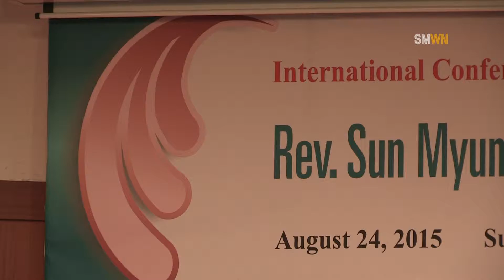문선명 총재 성화 3주년 기념 국제학술대회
2015년 8월 24일 월요일 본관 국제회의실에서 문선명 총재 성화 3주년 기념 국제학술대회가 있었습니다.

학술대회의 시작을 알리는 손대오 세계평화교수협의회 회장의 환영사 이 후, 황선조 총장은 대회사에서 “문선명 선생의 사상과 비전을 광복 70주년을 맞아 발전적으로 계승하기 위해 국제학술대회를 마련하였다”고 대회 개최의 의미를 설명했습니다.

갈퉁 박사는 기조연설에서 “남북한이 대화를 통한 신뢰를 구축하는 것이 시급하다”면서 선문대 설립자 문선명 선생에 대해 “남북한 대화를 통해 신뢰를 구축하는 삶을 사신 분”이라고 평가하면서 이러한 노력이 끊이지 않고 지속되기를 주문했습니다.

이번 국제학술대회는 문선명 선생의 사상과 생애를 학문적 관점에서 새롭게 조명하고 그 가치를 확산하여 지속적으로 계승 할 수 있는 방안을 연구하고 모색하고자 다양한 분야의 학자들이 모여 국제대회를 개최 하였습니다.

문선명 총재의 성화 3주년 기념 국제학술대회가 문선명 총재의 업적을 기르는 행사가 될 뿐만 아니라, 선문대학교의 학술 가치를 드높이는 국제학술행사가 되었으면 좋겠습니다.
이상 Sun Moon Weekly News 문철헌 기자였습니다